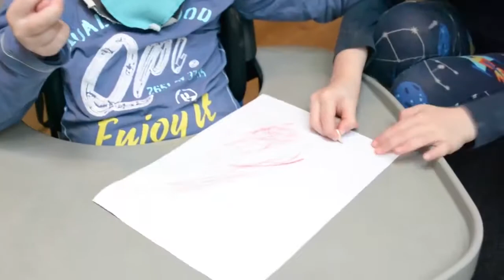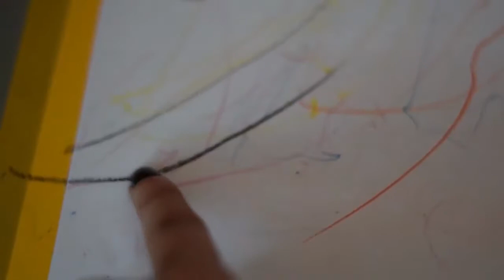Crayons for Timon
Timon would like to be able to draw just like his brothers, but holding a pencil is difficult for him. Fixperts from The Netherlands experiment with lots of different ideas until they can find a solution!

Fixperts: Claire Stringer, Anouk Duits, Ashley van de Wardt, Hanna van de Kamp
Fix Partner: Timon
Educational Institute: ArtEZ Hogeschool van de kunsten